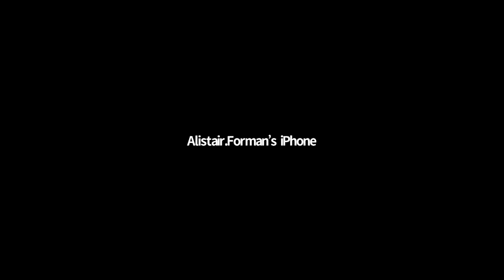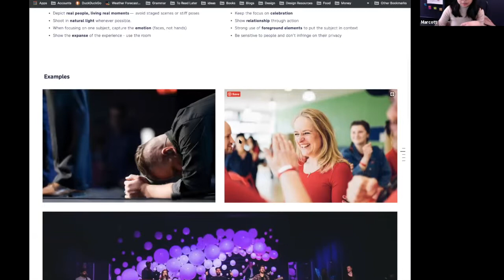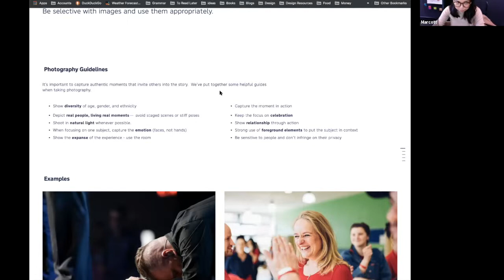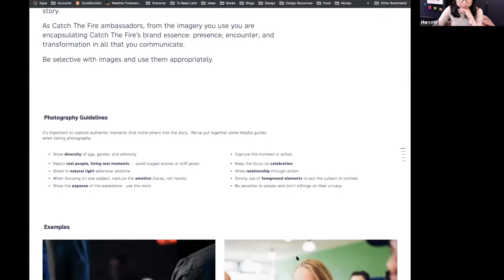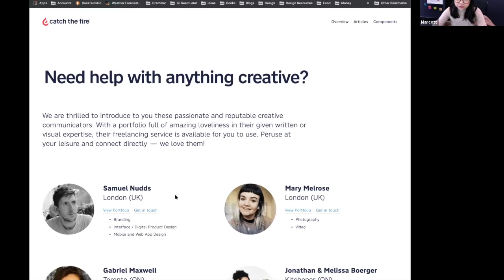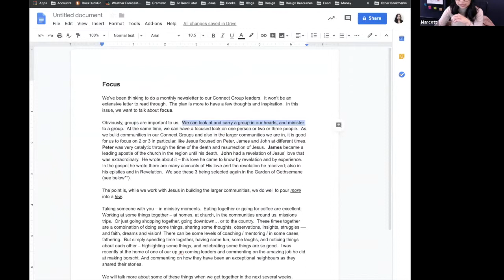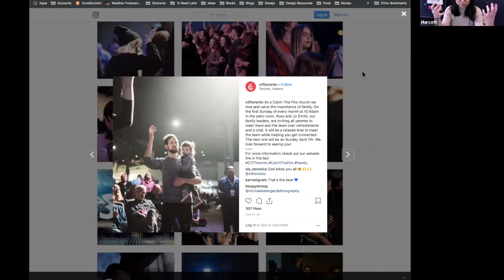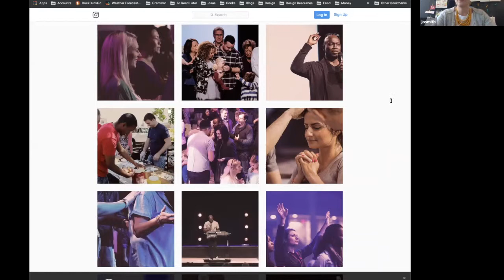Brand Coaching: Imagery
Every image and photograph vibrantly tells an honest and authentic story.

Enjoy catching up on this global brand coaching session where the imagery component was explored.